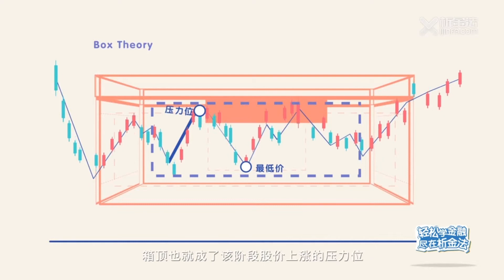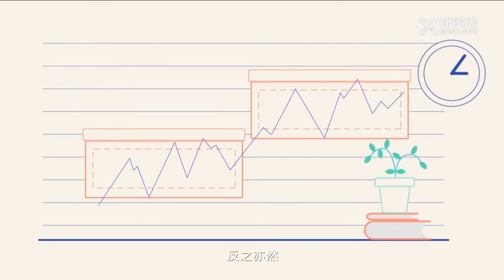【金融百科】134. 箱体理论 (Box Theory)